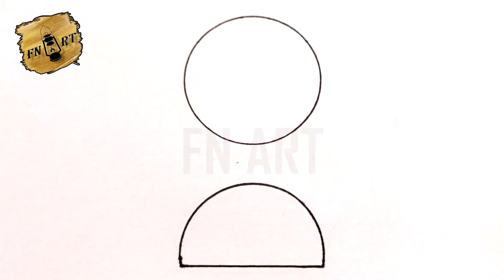How to draw a cute girl easy for kids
Hi friends ! I hope you're doing well ?! In this Tutorial for how to draw a girl for kids cute by step, you will learn how to draw a girl for kids easy cute ( how to draw a cute girl with pencil for kids)

I am very happy to have you back today for a new tutorial from how to draw a cute cartoon girl easy for kids
So in this explanatory video I will show you how to draw a cute girl for kids easy

Drawing a cute girl can be a fun and simple activity, especially for kids. By using basic shapes and easy steps, you can create an adorable character with a charming and playful look. This guide will help you draw a cute girl that’s perfect for young artists. So my friends! if you want to draw a girl with a dress for kids. You just have to follow the techniques and steps that we show in our video ! So if you are ready to create your own designs ! Let's Go !
In this tutorial we start with the tutorial how to draw a girl with a dress for kids with a very easy method. Basically the tutorial how to draw a cute girl easy for beginners is very easy due to the lack of detail in its shape, and To draw a cute cartoon girl easy for kids you must master the techniques and steps shown in our tutorial video how to draw a cute girl for beginners
 If you want to learn how to draw a simple girl for kids ! and if you are looking for new techniques and ideas, this tutorial how to draw a cute girl step by step easy will explain how to draw a cute girl with pencil for kids
how to draw a girl for kids easy cute
With this video you will learn how to draw a girl with a dress for kids. Using this method, you will learn how to draw a girl for kids cute step by step. You'll see, it's a technique that will help you to understand the basics of drawing ( how to draw a girl very easy for kids).
how to draw a cute girl for kids easy
My friends ! watch the video and follow the steps, to get to draw a girl for kids easy cute
Here we are going to show you how to draw a cute girl easy for kids step by step
Draw the Head

Step 1: Start by drawing a large circle for the head. You can lightly sketch a cross inside the circle to help place the facial features later.
Tip: The head should be bigger in proportion to the body for a cute, cartoonish look.
Draw the Eyes

Step 2: Inside the head, draw two large oval shapes for the eyes. Add smaller circles inside the ovals for the pupils, and leave a small white spot to represent light reflection.
Tip: Make the eyes big and expressive for extra cuteness.
Draw the Nose and Mouth

Step 3: Draw a small dot or tiny curved line between the eyes for the nose. Below the nose, draw a simple curved line for the mouth, giving it a slight smile.
Tip: A small mouth and nose help emphasize the big eyes.
Draw the Hair

Step 4: Add hair by drawing curved lines around the top and sides of the head. You can give her bangs, pigtails, or a simple hairstyle depending on your preference.
Tip: Soft, rounded shapes for the hair add to the cute appearance.
Draw the Body

Step 5: Below the head, draw a small rectangle or oval for the body. Keep it short and simple.
Tip: The body should be small compared to the head, which will make the character look even cuter.
Draw the Arms and Legs

Step 6: Draw two thin lines extending from the sides of the body for the arms. Add small circles at the ends for hands. For the legs, draw two slightly thicker lines extending from the bottom of the body, with small ovals at the ends for feet.
Tip: You can slightly bend the arms and legs to give the character a playful pose.
Add Clothes

Step 7: Draw a simple dress or shirt on the body. You can add a skirt or shorts, depending on the outfit you want. Add some small details like buttons, a collar, or a pocket.
Tip: Keep the clothes simple and round to match the cute style.
Add Final Details

Step 8: Add any final details like a bow in the hair, earrings, or small accessories. You can also add shading or color to bring the drawing to life.
Tip: Use soft colors like pinks, blues, or pastels to enhance the cute appearance.
This is how to draw a girl for kids cute step by step
I hope you learned how to draw a cute girl easy for beginners through this drawing tutorial " how to draw a cute girl for beginners "
What do you think of another TUTO on " how to draw a cute girl step by step easy " ?
Do not hesitate to ask as in the comments below on the subject " how to draw a cute girl for kids easy " or in another subject related to this drawing, If you have any techniques and tips, do not hesitate to leave a comment below this video, it will be validated by our team and can be used by other visitors who wish to draw “ how to draw a cute girl easy for kids ”.